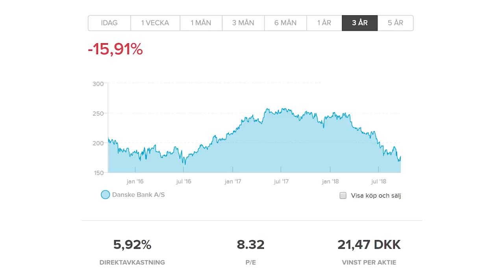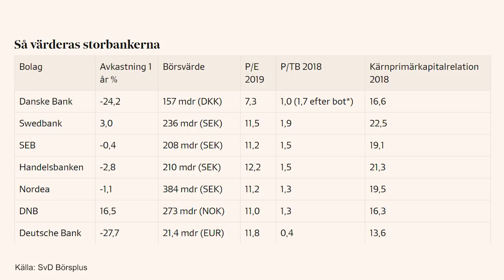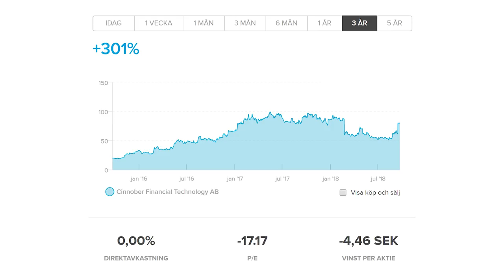Danske Bank Tvättar Pengar & Nasdaq Köper Cinnober.. Eller? Aktiesnack med Börsplus #17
Börsen är full av spännande händelser, Danske Bank är anklagat för mutor och penningtvätt samtidigt som Cinnober är en uppköpskandidat för Nasdaq. Joakim Bornold och Peter Benson analyserar bolagen och ger dig en prognos över vad som kommer att hända. Vad tycker du? Kommentera nedan.